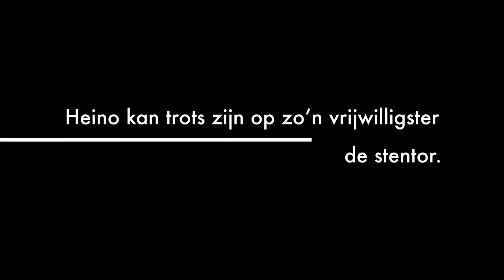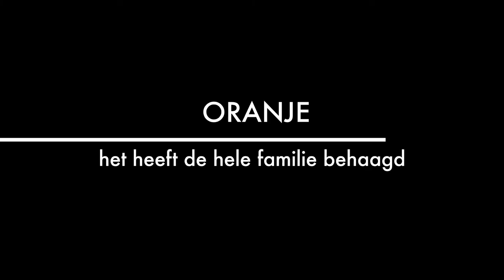ORANJE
een lintje in HEINO.